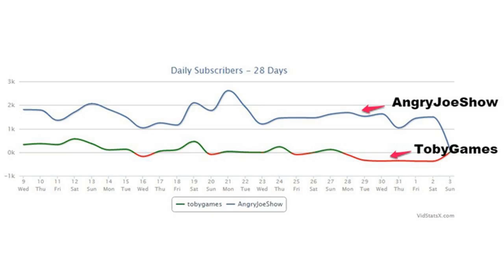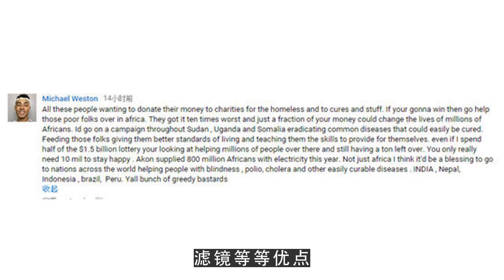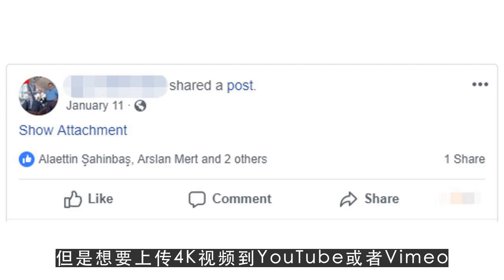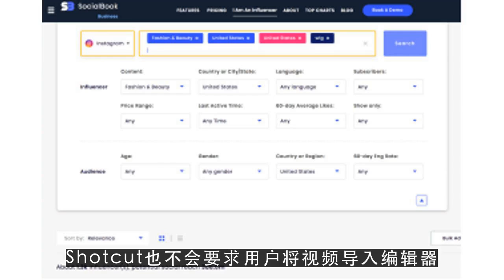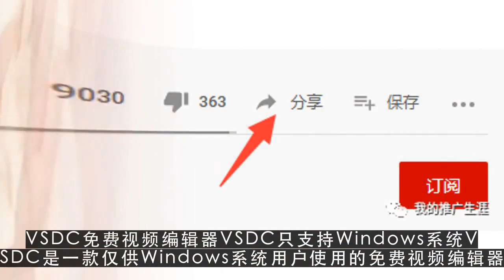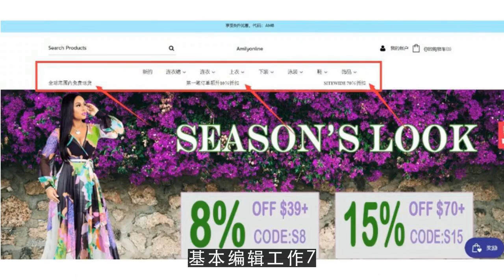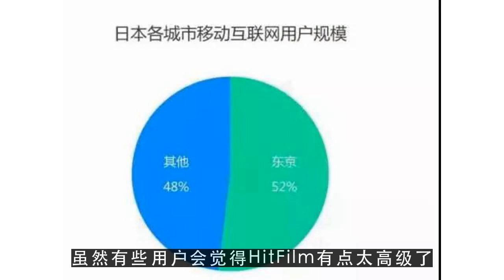youtube运营工具,盘点：20款适合电商卖家使用的免费视频编辑软件1